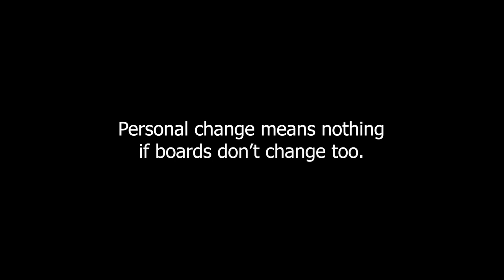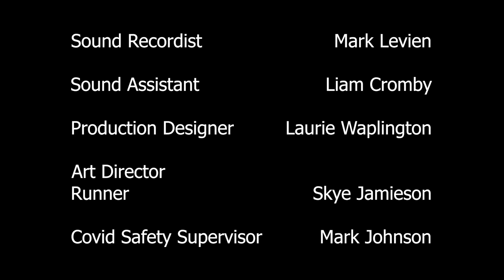Laurie Waplington: Paper Straws | Roundhouse Film Fund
Acacia, a bright-eyed idealist, pitches eco-friendly clothes to a major fashion company. Her dreams of saving the world are quickly dashed as she realises that money, as ever, trumps all.

Laurie Waplington is a 25 year old writer, director and producer of short films, documentaries and commercials. Graduating with an MA in Directing at Met Film School in 2019, he spent much of the pandemic working as a videographer, and is now a full time editor for BigSmall TV.
Laurie's long-term goal is to write and direct sci-fi and thriller series for international audiences.

The Roundhouse Film Fund aims to support a creative and innovative approach to presenting socially relevant films by emerging filmmakers with a story to tell that are entertaining, enlivening and inspiring for audiences.

Roundhouse Film Fund is supported by the Ex-Animo Foundation and the Wiggin Charitable Foundation.